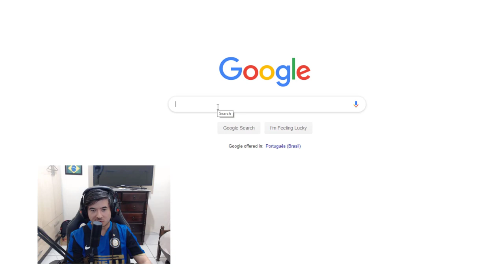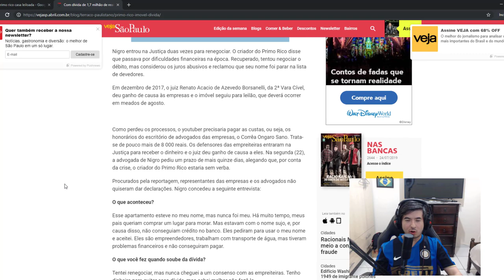PRIMO RICO E ENDIVIDADO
Thiago Nigro esta Com dívida de 1,7 milhão de reais e imóvel do Youtuber  Primo Rico  vai a leilão SEGUNDO VEJA